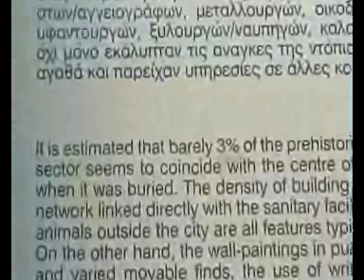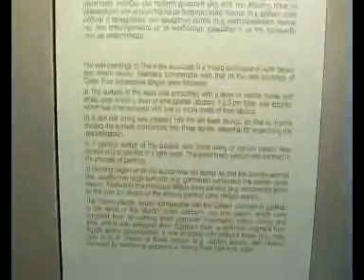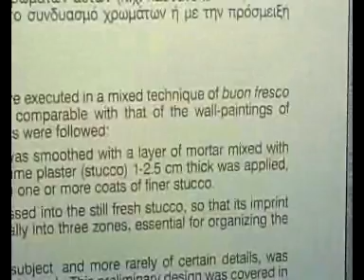Santorini - Fira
A visit to the prehistorical museum exhibiting artifacts from the late neolithic to early Cycladitic period found at Akrotiri and other sites of the island. According to a prevaling theory Acrotiri was part of the legendary Atlantis which disappeared after a massive erruption of the volcano in the 17-16th century BC. For more information about the exhibits see